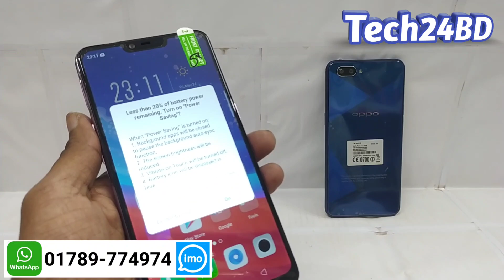Low Price Used Phone in BD ✅ oppo A3s Price in Bangladesh ✅ oppo A3s Second Hand Price ✅ Tech24BD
Low Price Used Phone in BD ✅ oppo A3s Price in Bangladesh 2024 ✅ oppo A3s Second Hand Price ✅ oppo A3s Bangladesh Market Price ✅ Tech24BD

🙂এই ভিডিওতে আমি আপনাকে দেখাব বর্তমান সময়ের সবচেয়ে কম দামের সেরা এবং চমৎকার oppo A3s 6/128GB ফোনটি, সাত দিনের রিপ্লেসমেন্ট গ্যারান্টি এবং দুই বছরের সার্ভিস ওয়ারেন্টি ফোনের সাথে পাবেন বক্স এবং চার্জের, ভিডিওটা না টেনে শেষ পর্যন্ত দেখতে থাকুন, ভিডিওটি যদি আপনার ভালো লাগে তাহলে অবশ্যই লাইক দিতে ভুলবেন না, যারা এখন পর্যন্ত সাবস্ক্রাইব করেননি, এখনই সাবস্ক্রাইব করে নোটিফিকেশন অন করে দিন।🙏

📢হোম ডেলিভারিতে সারা বাংলাদেশে Steadfast কুরিয়ার সার্ভিসের মাধ্যমে ফোন নেয়ার জন্য অবশ্যই বিকাশ/নগদে ৫১০ টাকা অগ্রিম পেমেন্ট করে অর্ডারটি কনফার্ম করতে হবে এবং বাকি টাকা ফোন নেয়ার সময় কন্ডিশনের মাধ্যমে পরিশোধ করতে হবে ডেলিভারি চার্জ সহ।

🔊স্টেডফাস্ট কুরিয়ার সার্ভিসের মাধ্যমে সারা বাংলাদেশে হোম ডেলিভারিতে ফোন পাঠানো হয়ে থাকে, হোম ডেলিভারি চার্জ মাত্র ২০০ টাকা। সুন্দরবন কুরিয়ার সার্ভিসের মাধ্যমে বাংলাদেশের ৬৪ জেলায় ফোন পাঠানো হয়, নির্ধারিত কুরিয়ার শাখা থেকে ফোন সংগ্রহ করতে হবে, কুরিয়ার চার্জ মাত্র ২০০ টাকা।

📢Steadfast কুরিয়ার সার্ভিসের মাধ্যমে হোম ডেলিভারিতে ফোন নেয়ার জন্য আপনাকে অবশ্যই ৫১০ টাকা অগ্রিম পেমেন্ট করতে হবে এবং বাকি টাকা ফোন হাতে পেয়ে কন্ডিশনের মাধ্যমে দিতে হবে হোম ডেলিভারি চার্জ সহ।

😊আপনার পছন্দের ফোনটি অর্ডার দেয়ার জন্য লিখতে হবে আপনার নাম, ফোন নাম্বার, গ্রামের নাম, থানা এবং জেলার নাম।

👍হোম ডেলিভারি চার্জ মাত্র ২০০ টাকা✅

🔥✅💥 মাত্র ৬২০০ টাকায় oppo A3s 6/128GB ফোনটি 🔥✅💥

🏡 🏪 দোকানের নাম 🏪 🏡 🇧🇩বিডি মোবাইল🇧🇩
✈️ইসিবি চত্বর, ঢাকা ক্যান্টনমেন্ট, ঢাকা ১২০৬✈️

⏰দোকান খোলা থাকবে সকাল ১০টা থেকে রাত ১০টা পর্যন্ত⏰
😴সাপ্তাহিক বন্ধ প্রতি শুক্রবার😴
☎️ফোন নাম্বার ০১৭৮৯-৭৭৪-৯৭৪☎️
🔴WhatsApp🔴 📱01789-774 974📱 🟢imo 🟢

🔊My 2nd YT Channel @MarkerPrice

🔊রির্ফাবিস্ট ফোনের কোন প্রকার গ্যারান্টি অথবা ওয়ারেন্টি দেয়া হয় না, নিজ দায়িত্বে ফোনের সব কিছু ঠিক আছে কি না তা বুঝে শুনে ক্রয় করতে হবে, এবং পরবর্তীতে কোন ধরনের অভিযোগ করা যাবে না।

🙄সাত দিনের রিপ্লেসমেন্ট গ্যারান্টি পাবেন যদি ফোনের নিচের দিকের স্টিকারটি থাকে তাহলে, যদি স্টিকার তুলে ফেলা হয় এবং স্টিকার ছিড়ে ফেলা হয় অতবা স্টিকারটি যে কোন উপায়ে নষ্ট হয়ে থাকে তাহলে উক্ত ফোনটির রিপ্লেসমেন্ট গ্যারান্টি পাওয়া যাবে না, একবছরের সার্ভিস ওয়ারেন্টি পাবেন ডিসপ্লে, টাচস্ক্রীন এবং যে কোন প্রকার পার্স ব্যাতিত, যদি কোন রকম পার্স পরিবর্তন করতে হয় তাহলে সেটার জন্য টাকা প্রদান করতে হবে সার্ভিস ফ্রি, ফোন যদি হাত থেকে পরে নষ্ট হয় অথবা পানিতে পরে খারাপ হয় সেই অবস্থায় কোন প্রকার সার্ভিস ওয়ারেন্টি গ্রহণ যোগ্য হবে না।